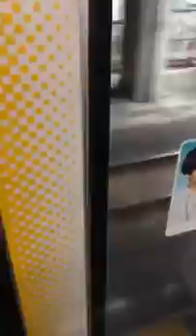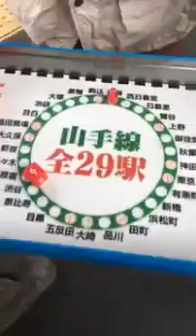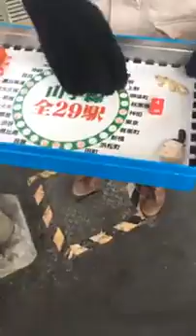山手線一周サイコロ全駅制覇の旅⑥2017年12月31日14時33分 田端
2017年大晦日の昼12時にスタートし、2018年元日の昼12時までに、はたして29駅を制覇することができるのか？

山手線外回りで東京駅よりサイコロを振り、出た目だけ進んで、その駅を消して行く

2周目からは何度となく駅は重なり、なかなか新しい駅は出ない

どんどん気温は下がり、寒さに震える

飯を食べたくても、思い通りの駅は出ない

寝たくても、サイコロの目は6までしかないから、平均2分おきに次の駅に着く山手線は、長くても15分くらいか寝れない

24時間で108回の下車、13周にも渡るサイコロに翻弄され続けた戦いの動画